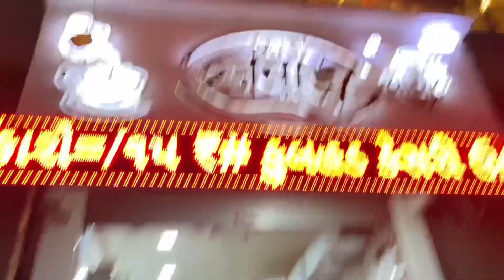Tiranga car🇮🇳|| 1 in India😱|| vlog 54 || Manav world